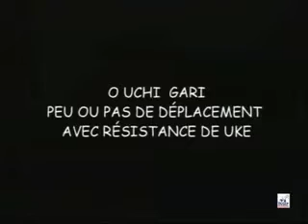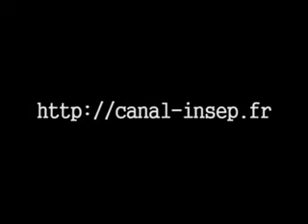El perfeccionamet dels ashiwaza ouchigari